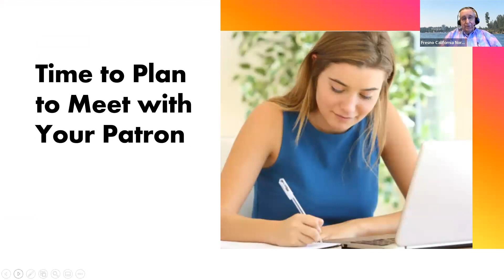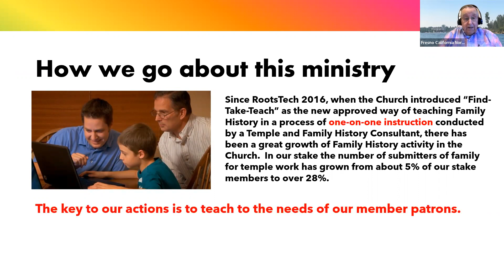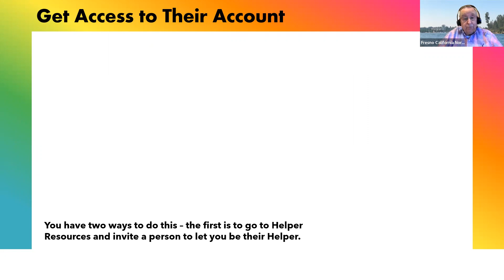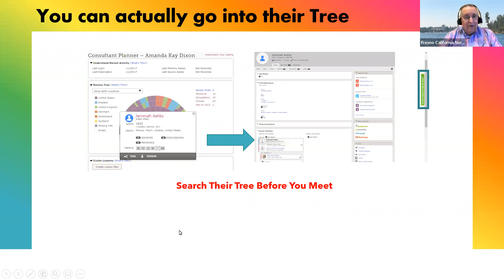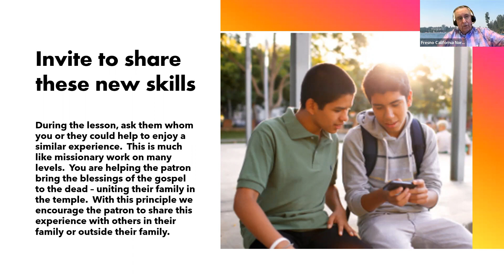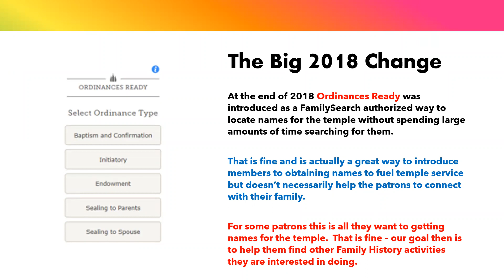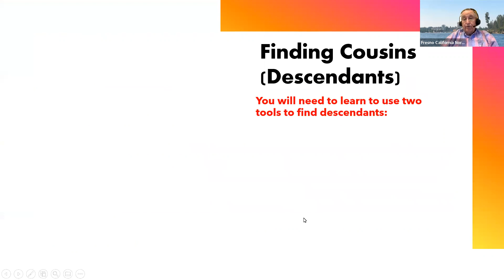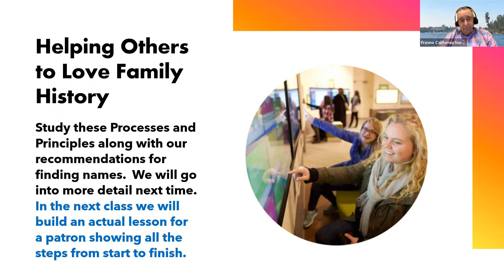Preparing to Work With Patrons & Finding New Relatives in Tree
This lesson is titled "Preparing to Work With Patrons & Finding New Relatives in Tree."  The goal of the lesson is to demonstrate the steps you should go through as you prepare to plan a lesson for your patrons and to provide you with a process to help you most effectively find new relatives for your patrons.  Though this is geared for new consultants there are many things we all need to remember.